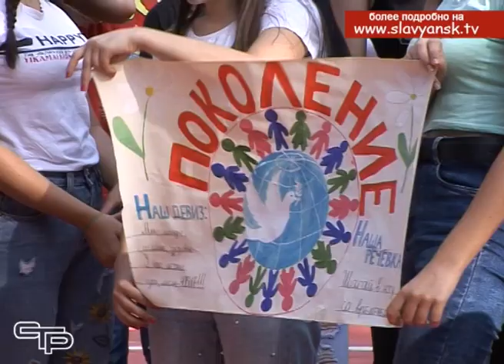Закрытие малых Олимпийских игр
А у этих ребят летние каникулы прошли в кругу настоящих друзей. Дворовые площадки давно уже стали местом отличного проведения досуга. Здесь царили  улыбки и неподдельное веселье. Дворовые площадки дружили и соревновались друг с другом. Настало время подведения итогов.